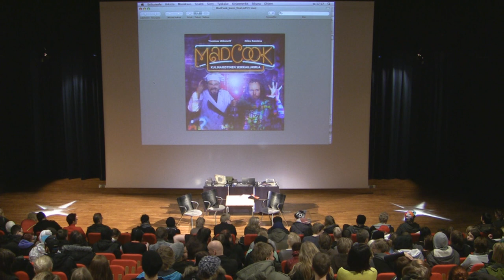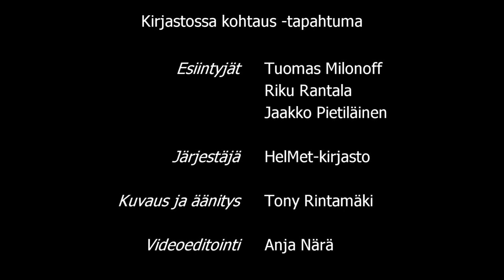Madventures Korsossa! Osa 2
Madventures Live Korsossa! Madventures-kaksikko Tuomas Milonoff ja Riku Rantala saapui Korson Lumo-saliin 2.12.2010 kertomaan kirjastaan Mad Cook (Johnny Kniga), kustantajan edustajan Jaakko Pietiläisen kanssa.

Madventures Live oli osa HelMet-kirjaston Kirjastossa kohtaus -tapahtumasarjaa.

Dokumenttivideon toisessa osassa Madventures tuo esiin eettisen ja kriittisen näkökulman länsimaisessa kulutusyhteiskunnassa harjoitettuun ruoan tuotantoon ja syömistottumuksiin: Babylonin paskaruoka eli Vedätysmättö.

Puhutaan myös ravintoon liittyvästä maailmanlaajuisesta epätasa-arvosta ja kestävästä kehityksestä. Milonoff ja Rantala puhuvat kasvisruoan, lihansyönnin vähentämisen ja luomun puolesta. Ja mitä ovat suomalaiset kuvottavat ruoka-aineet?